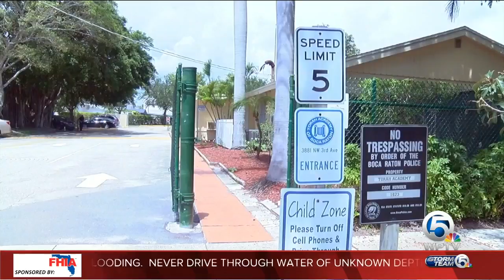Gov. Scott promises $2 million to keep Jewish day schools safer in South Florida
Gov. Rick Scott is making good on a promise he made in 2017 to find funding for more safety measures at Jewish day schools in South Florida.